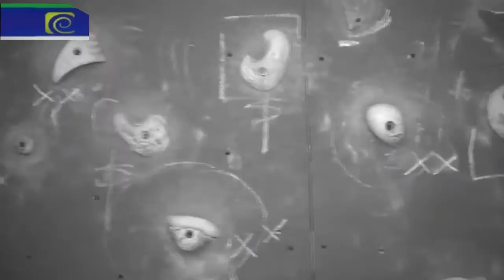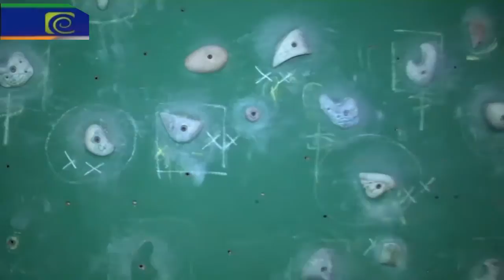ALMATUCUMANA#507 3º bloque EL MURO Escalada Deportiva